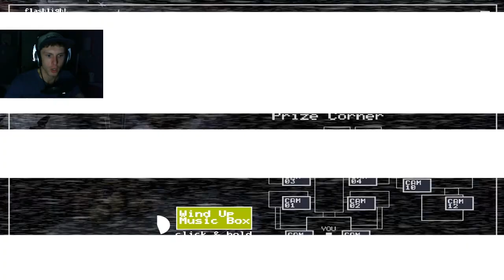Five Nights at Freddy's 2 Custom Night | New and Shiny COMPLETE! (Scary/Horror)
Five Nights at Freddy's 2 Custom Night New and Shiny is DONE! NEXT! :D

Tagedy Tag Tags:

Freddy Fazbear
Bonnie
Chika
Foxy
Wolfy
Pirate Cove
Bear
Rabbit
Duck
Chicken
Fox
Scare
scary
scariest
jumpscare
Horror
Horrorgame
security guard
job
suits
animatronics
Chuck'e'cheese
terrifiying
horrible
1st Night
2nd Night
Demo
peeing myself
reaction
freaky